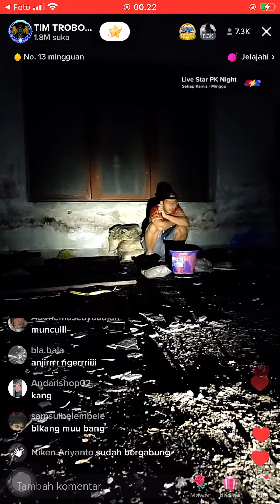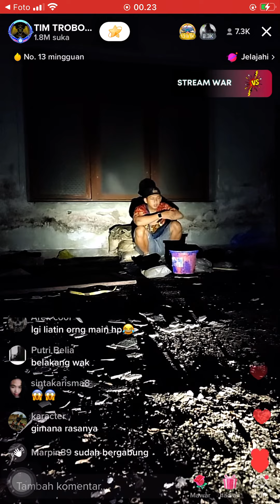TIM TROBOS MITOS LIVE PABRIK GARMEN DI SOLO 13 OKTOBER 2022 SOSOK MARNI